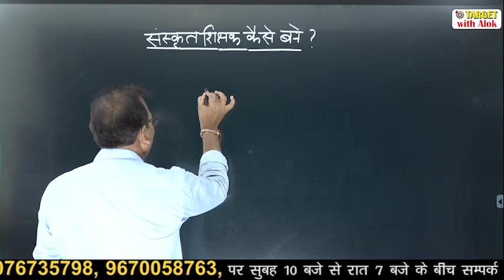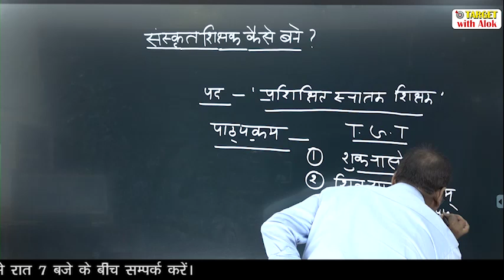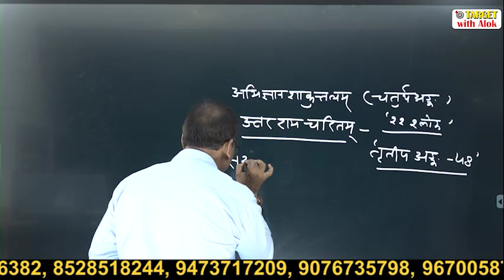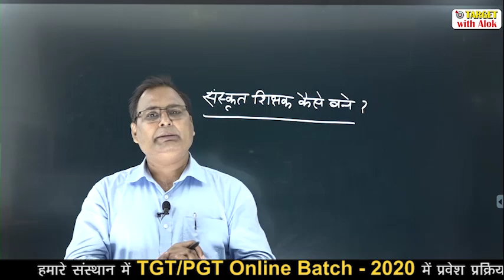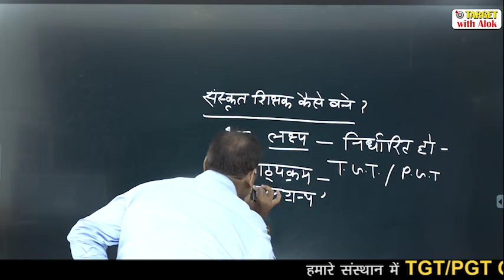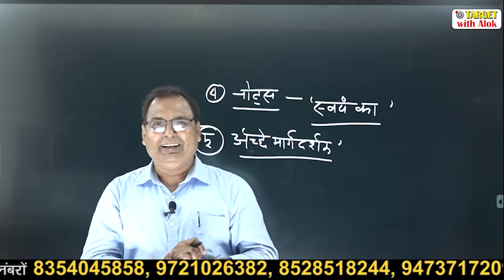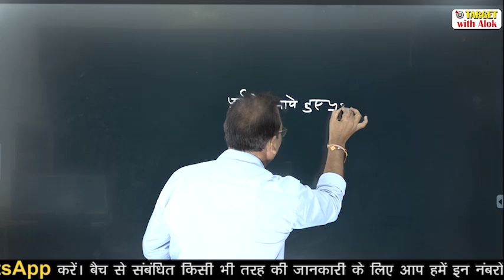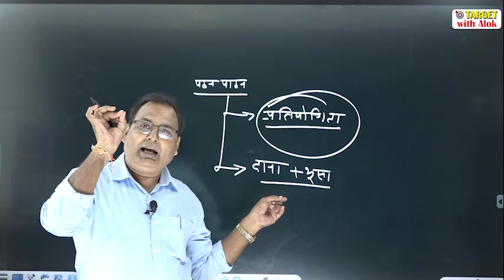TGT / PGT EXAM 2020।। Sanskrit || Episode - 1 || Target with Alok